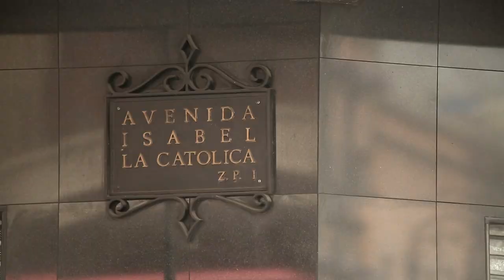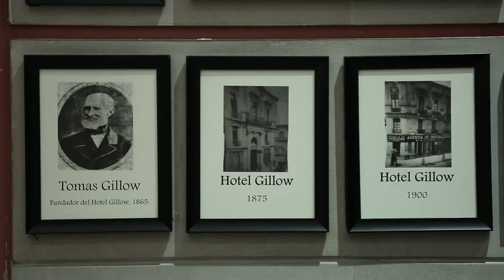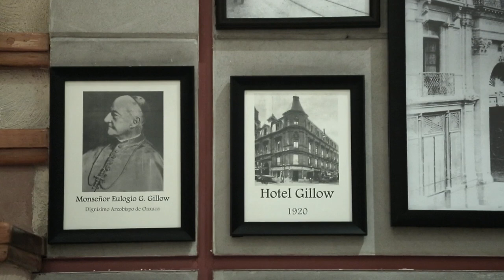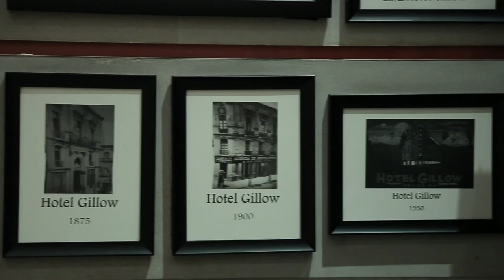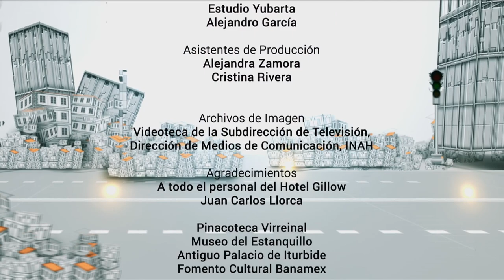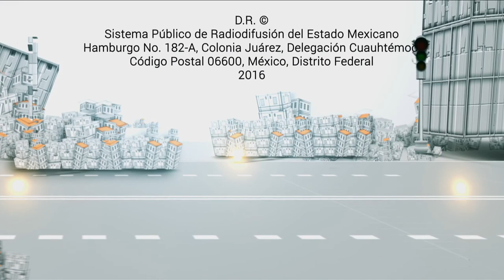Hotel Gillow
El Hotel Gillow es un icónico edificio de la Ciudad de México que ha sido testigo de importantes eventos históricos y culturales. Se encuentra ubicado en el corazón del Centro Histórico de la ciudad y ha sido un punto de referencia para turistas y locales por igual. El hotel ha pasado por varios dueños y ha sido renovado varias veces a lo largo de los años, pero ha mantenido su elegante estilo neoclásico que lo hace tan distintivo. Desde sus inicios, el Hotel Gillow ha alojado a numerosas personalidades importantes, incluyendo políticos, artistas y celebridades. Hoy en día, sigue siendo un lugar de interés histórico y cultural, y ofrece una experiencia única de hospedaje en la Ciudad de México.